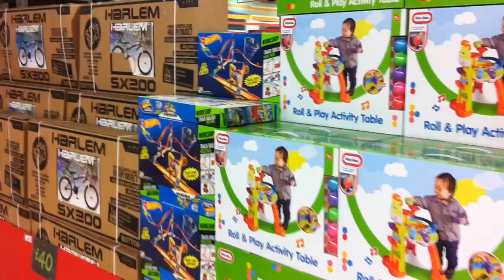Black Friday 2014. Pudsey | BBC Radio Leeds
Our reporter Tracy Gee was on the frontline in Pudsey with bargain hunters on Black Friday.

Some had been queuing since 3 am in the hopes of grabbing heavily discounted electrical goods.